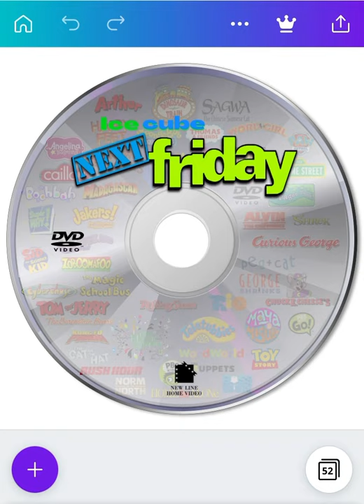Next Friday (2000) [HD] Full Movie Ice Cube, Mike Epps, Justin Pierce